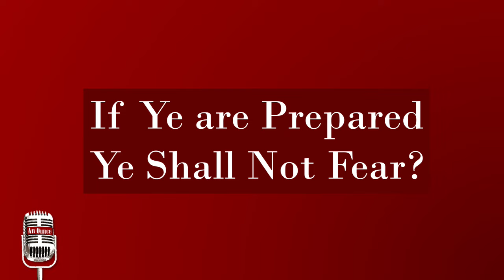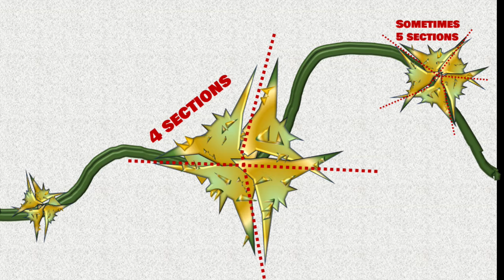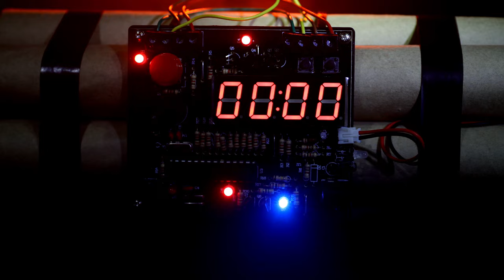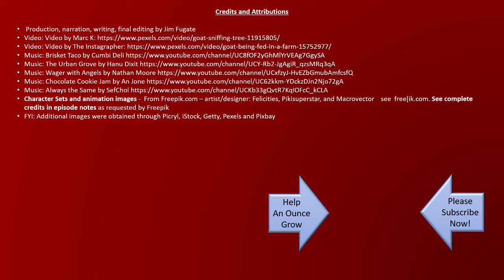The Curse Of The Goat Head: A pain you will never forget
You should know this! Cactus might hurt, but the desert has another painful surprise for you.

Here is a short episode on the scary stuff that was in toothpaste in the past. You will find it hard to believe

You never knew how deadly a lack of sleep can be. Check out this incredible but true cause of death and destruction

➡️An awesome and inexpensive little book, "Firehouse Philosophy: Embers of Insight for an Exceptional Life", written by the creator of voice of this video, James Fugate.

There are many things in our natural world that should be feared – or at least respected. But then, there are those things which are feared – and probably don’t need to be.
And then, there is the stuff that looks harmless, but you find out it is lying to you.
The one you really need to look out for. The true torturer of man and beast. It is the ‘Southern European Puncture Vine’. This nasty little bit of fauna is a cute, low-lying, green, succulent looking, and kinda leafy little sucker, with small bright yellow flowers. Looks kind, nice, sweet, inviting even – but do not be deceived. This is no harmless little plant, it is noxious, poisonous, and mean.  And it’s packing a concealed weapon. And its entire purpose for existence is to puncture your skin, inflame the entry would with a little caustic poison, and hold on as long as possible.
Out here in the desert southwest, we’ve given it a dis-affectionate nickname: Goat head.

The Goat Head also carries several other names, including:
Southern European Puncture Vine
Devils Thorn
Tribulus Terrestris

Credits and sources of content:
See full credits in slide at end of video.

Images found at 8 mins 40 seconds
Character Set Female 1
 "image: Freepik.com". This cover has been designed using assets from Freepik.com
Image by felicities on Freepik

Male and Female 2
 "image: Freepik.com". This cover has been designed using assets from Freepik.com. Image by macrovector on Freepik